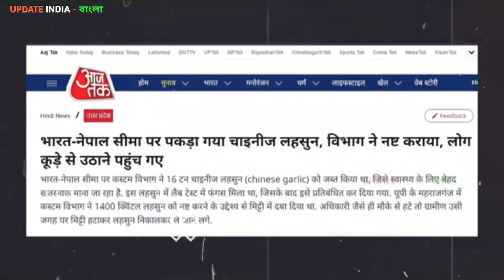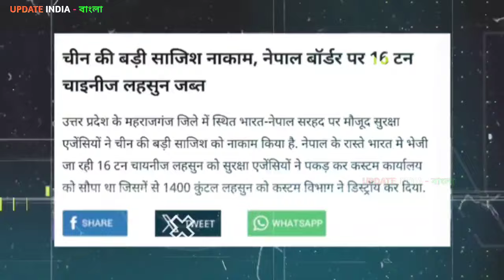আমাদের পণ্য ফেরত দিন না হলে আমরা দেখে নেব 😱